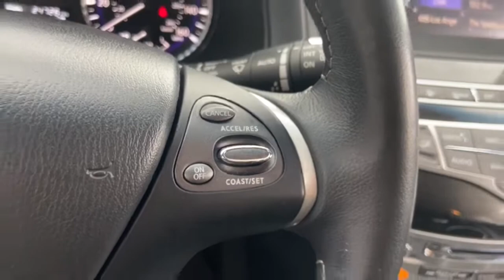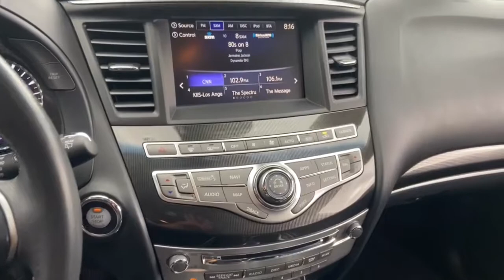2019 INFINITI QX60 Phoenix, Mesa, AZ P2736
Liquid Platinum Used 2019 INFINITI QX60 available in Phoenix, Arizona at East Valley Nissan. Servicing the Mesa, AZ area.

Around View Monitor w/Moving Object Detection, Essential Package, Front & Rear Sonar System (2FR/2RR), Illuminated Kick Plates (IKP), INFINITI InTouch w/Navigation & InTouch Services, Leather-Appointed Seat Trim, Navigation System, Rain-Sensing Front Windshield Wipers, Voice Recognition for Navigation Functions. CARFAX One-Owner. Clean CARFAX. 2019 INFINITI QX60 LUXE LUXEFWD CVT* Internet pricing is good for retail transactions only. All prices plus tax, title, license and doc fee. Any and all transactions must in Maricopa County in Arizona. Second key, floor mats and owners manual may not be available on all pre-owned vehicles. While every reasonable effort is made to ensure the accuracy of this data, we are not responsible for any errors or omissions contained on these pages. * Here detailed price does not include any taxes, fees or other charges. Pricing and availability may vary based on a variety of factors, including options, dealer, specials, fees, and financing qualifications. Consult your dealer for actual price and complete details. Vehicles shown may have optional equipment at additional cost. * Images, prices, and options shown, including vehicle color, trim, options, pricing and other specifications are subject to availability, current pricing and credit worthiness. * In transit means that vehicles have been built but have not yet arrived at your dealer. Images shown may not necessarily represent identical vehicles in transit to your dealership. See your dealer for actual price, payments, and complete details. Odometer is 3551 miles below market average! 20/27 City/Highway MPG